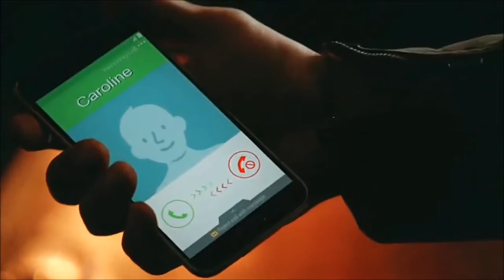Stay - Klaus + Caroline - Legendado